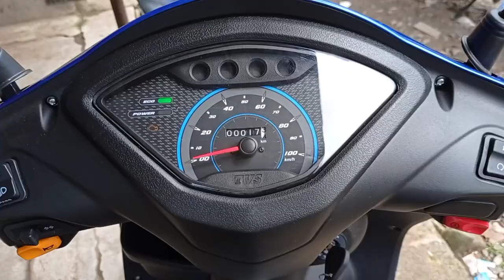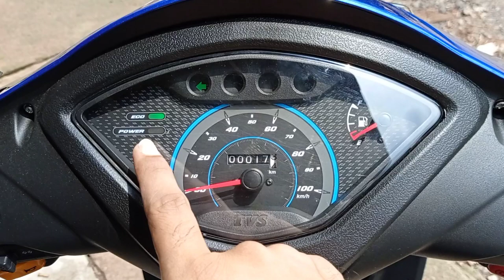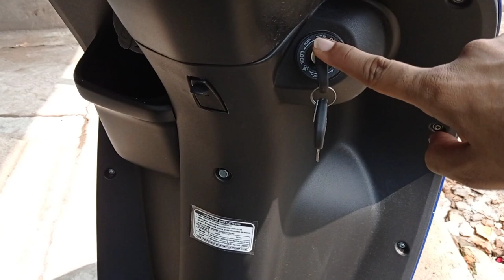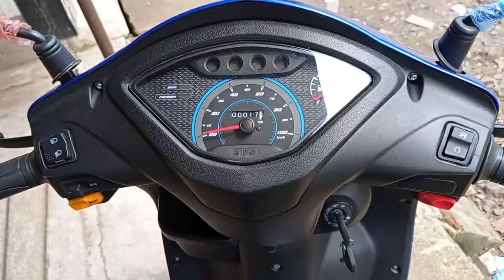2021 TVS Jupiter Std BS6 Detailed Review | New Colour | Price Mileage New Features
2021 TVS Jupiter Std BS6 Detailed Review | New Colour | Price Mileage New Features | TVS Jupiter

Dosto Aaj Is Video Me Mene Apko TVS Jupiter Std BS6 2021 Model New Colour Glossy Blue Colour Ka Review Kiya Hai Jisme Mene Iske Price Features Mileage Ke Bare Me Jankari Di Hai .

Showroom Details :
BENGAL TVS
NDDM Ward No - 26, Majherhati, Nabin Nagar, Nimta, Kolkata, West Bengal 700049